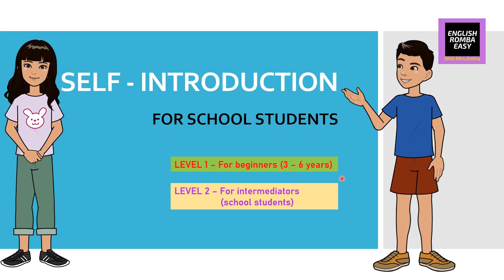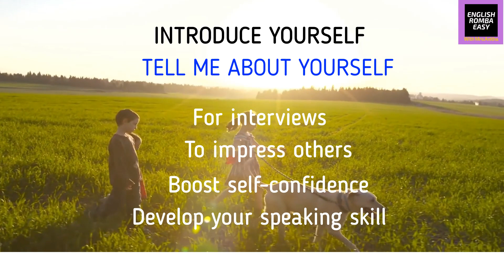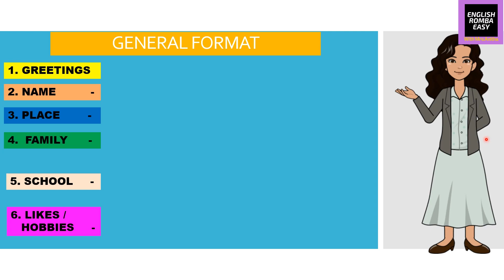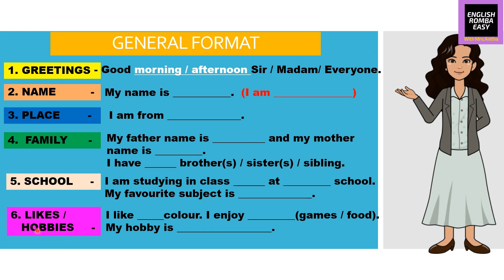INTRODUCE YOURSELF IN ENGLISH / KIDS SELF-INTRODUCTION / Easy format to learn English/ Sample speech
"LET'S SPREAD THE JOY OF LEARNING".